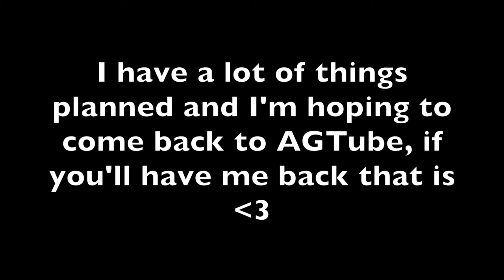Opening Robin | American girl doll Chrissa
Wow another doll! That's right, this is Robin!

Thanks for being awesome guys! YOU'RE TOO COOL!

FAQ.

A cannon EOS 700D with a  50mm lens

What dolls do you have?
American Girl:
Customised Truly Me 24- Raven
Truly me 41- AJ
Truly Me 64- Phoenix
Lea Clark- Brielle
Custom boy- River
Customised Truly me 58- Vienna
Custom Nellie- Delta
Custom Marie-Grace- Alice
Truly Me 26- Kestrel
McKenna Brooks- Billie

I turned 19 on the 16th of September

~Lea
Ag Dolls Down Under